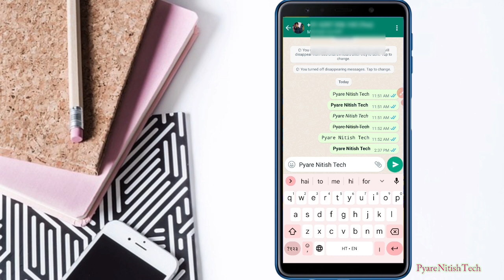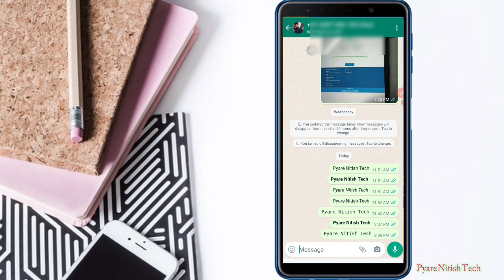whatsapp font change kaise kare Without aap use || WhatsApp में दिया है font change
font kaise change karen |
font kaise change kare |
phone ka font kaise change kare |
whatsapp font change kaise kare |
vivo me font kaise change kare free |whatsapp font style kaise change kare |whatsapp ka font style kaise change kare |apne mobile ka font style kaise change kare |how to change font style |
phone ko bina root kiye font kaise change karen |
mobile ke fonts kaise change kare |
mobile me fonts kaise change kare |
Pyare Nitish Tech |
fonts style|

The End